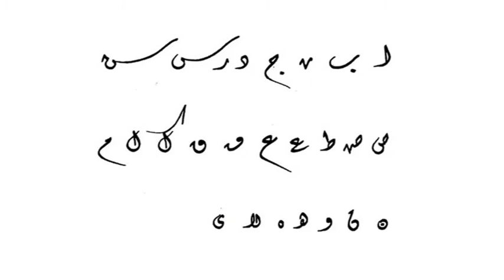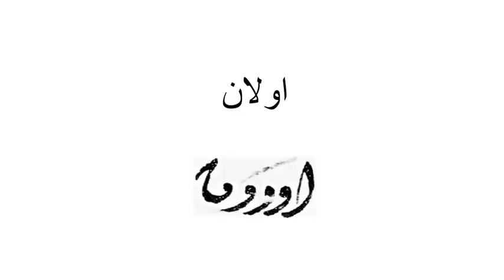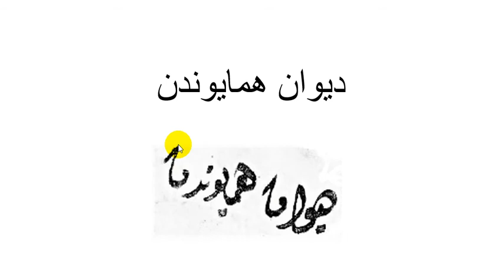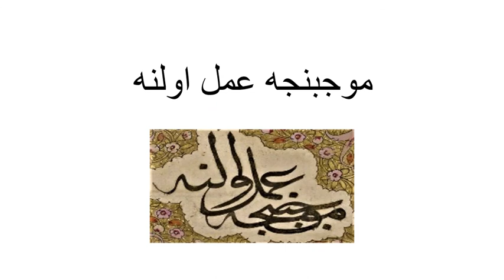Divani Yazı Tanıtımı ve Kelime Örnekleri (Matbu Halleri ile Birlikte)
Divani yazı alfabesinin tanıtıldığı ve örnek kelimelerin matbu halleri ile kıyaslayarak okunduğu videodur. Saray yazısı olan divani yazı ferman, berat, buyruldu, hüküm gibi metinlerde kullanılmıştır.